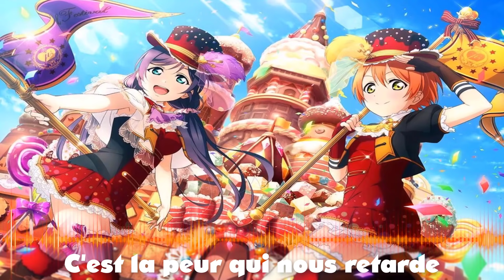NightcoreFR - Si on parlait (Sheryfa Luna) + PAROLES #396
POUR ME CONTACTER
Wattpad: LynaCoeurDange
DISCORD OFFICIEL
Vous pouvez être supprimé du discord après une absence d'un mois pour inactivité, vous pouvez me prévenir de votre inactivité pour évité ça ou demandé une invitation à nouveau, l'invitation dure 1j avec 1 utilisation.
INFOS VIDEO
Artiste: Sheryfa Luna
Anime / Personnage / Mots Clés:  Love Live
Paroles:
J'ai regardé le monde j'y ai vu mon reflet
Comme toi quand je tombe j'aime qu'on me relève
Que l'on se rencontre le sourire aux lèvres
Lève lève lève lève lève

Hé à ce qu'on raconte c'est le dernier volet
J'aime marcher à l'ombre moi j'ai peur de moi-même
Je n'ai pas de lampe mais j'ai mon étincelle
Celle qui me rappelle

Que je ne suis qu'une femme parmi les autres
Il n'y a qu'à voir le nombre de mes fautes
On en fait partie, nos mal ont bâti
Nous sommes le monde

Si on se parlait
Trop longtemps qu'on se regarde
Si on parlait
C'est la peur qui nous retarde
Dernier acte, wait
Chacun sort de sa tour d'ivoire
Si on parlait, on bavardait, si on parlait

C'est qu'on se connait pas faudra qu'on se comprenne
Et pour se comprendre rien de plus naturel
Si je tends ma main me tendras-tu la tienne
Tienne tienne tienne tienne tienne
Même si dans le fond on est loin d'être le même
Faut-il pour autant revenir en arrière
Rester bloqué dans le passé comme si on était glacé

Je ne suis qu'une femme parmi les autres

Je laisse sur le côté mon ego
La bulle faut la percer amigo
Seuls nous ne sommes pas grand chose

Si on se parlait trop longtemps qu'on se regarde
Si on parlait c'est la peur qui nous retarde

Si on parlait